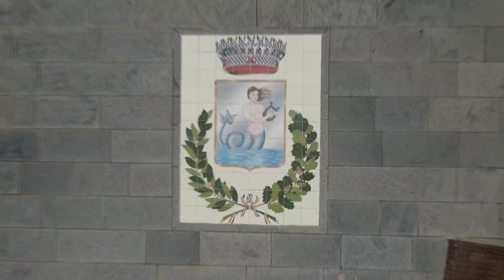TRAILER Nocera Terinese Mediterraneo Radio Festival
Il Mediterraneo Radio Festival vuole essere un segnale forte per rappresentare la Calabria che riparte dopo questi mesi difficili di lockdown.

Nocera Terinese, è la location che può rappresentare al meglio la ripartenza; un piccolo borgo antico sul tirreno catanzarese ricco di caratteristiche tipicamente calabresi.

“Il mare e la montagna, gli uliveti, le vigne, i terreni principalmente adibiti alla coltivazione diretta, i piccoli allevamenti di bestiame, sono tutti elementi che caratterizzano inconfondibilmente la periferia calabrese. La pandemia ci ha aiutato a riscoprire dei valori che nel corso del tempo la globalizzazione ha sacrificato: la provincia italiana, che a questi valori non ha mai rinunciato, oggi riparte con piú serenitá perché ha vissuto il coronavirus solo marginalmente.”

Filippo Arlia